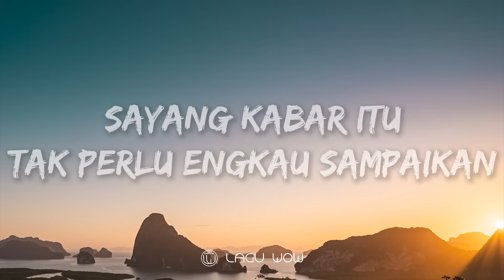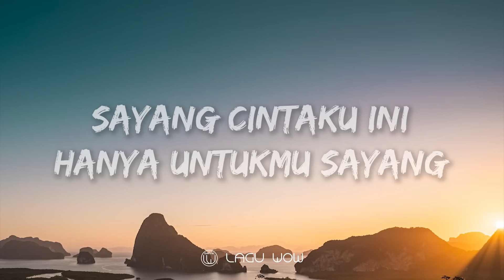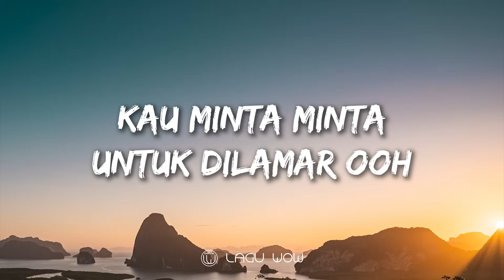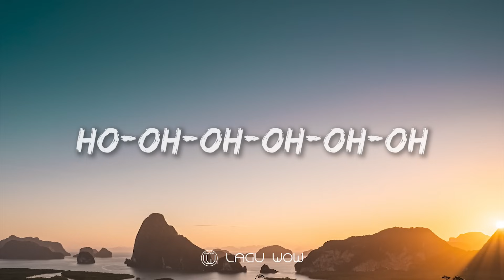GAMMA1 - Sayang (Lyrics) Aku Kecapean Seharian Cari Uang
Aku kecapean seharian cari uang merupakan penggalan dari lirik lagu sayang yang diciptakan oleh Heri (Vokal Gamma1) dirilis pada (24/06/2015) melalui channel Trinity Optima Production. Lagu seperti dialog sepasang kekasih yang saling bercerita tentang kehidupannya di Jakarta.

🎶 Judul : Sayang
🧑‍🎤 Penyanyi : Gamma1

🎙️ 0:00 Lirik Lagu Sayang - Gamma1 :

0:16 Sayang ada sesuatu yang ingin ku sampaikan
Mungkin malam ini ku tak bisa datang
Temani dirimu sayang

0:32 Sayang kabar itu tak perlu engkau sampaikan
Namun bisakah engkau beri alasan
Agar ku merasa tenang

0:49 Aku kecapean seharian cari uang
Badanku meriang habisku diguyur hujan

1:05 Selalu begitu alasan dirimu
Kalau gak kecapean kamu bilang cari uang
Habis itu macet di jalanan

1:22 Sayang ku percaya apa yang engkau katakan
Sebenarnya ku hanya ingin kau paham
Ku merindukanmu sayang

1:40 Sayang cintaku ini hanya untukmu sayang
Jadi jangan kau pikir ku beralasan (alasan apa)
Karena ku tak bisa datang

1:56 Aku kecapean seharian cari uang

2:12 Selalu begitu alasan dirimu

2:31 Jujur ku katakan bukanlah alasan
Kan kamu sendiri yang bilang tahun ini juga
Kau minta minta untuk dilamar ooh

3:01 Selalu begitu alasan dirimu

3:24 Jujur ku katakan bukanlah alasan